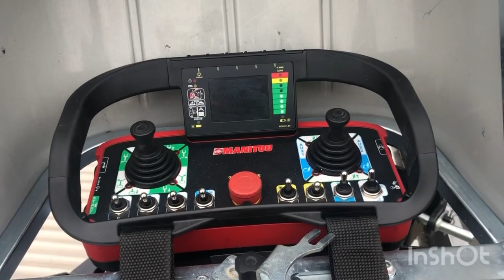Today is very hard work Tim @life with majad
hay i ammajad nawaz from pakistan live in italy milan city today  may vilog in hard work in
italy i am work
village life
Rural Village
Village
Nepali village
Nepal
Pakistani village
Afghani village
Indian village
Hindi village
food
Rural
Bamyan
Grandma Recipe
Grandma
village insider
happy famlay
chana chaat